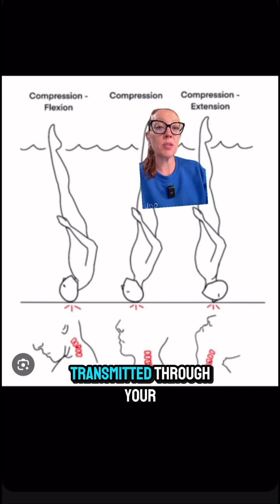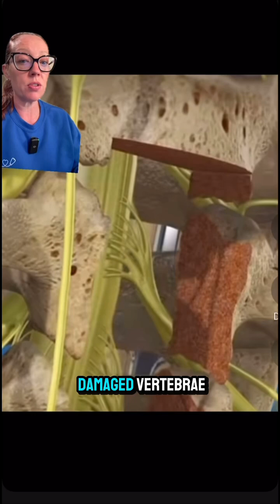Case Study 181: Spinal Cord Injury due to Diving into shallow water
🚨 ASIA A Spinal Cord Injury Explained 🚨
This is a complete spinal cord injury — meaning there’s no motor or sensory function below the level of injury. In this case, a C5 vertebral burst fracture, often caused by high-impact trauma like diving headfirst into shallow water, can severely damage the spinal cord.

🧠 Symptoms may include:
 • Total paralysis below the neck
 • Loss of bowel/bladder control
 • Possible spinal shock
 • Priapism in acute phase due to autonomic disruption

💡 Immediate spinal immobilization and surgical decompression/stabilization are key to early management. Rehab is lifelong and multidisciplinary.

This is why prevention, awareness, and rapid trauma response save lives and function.